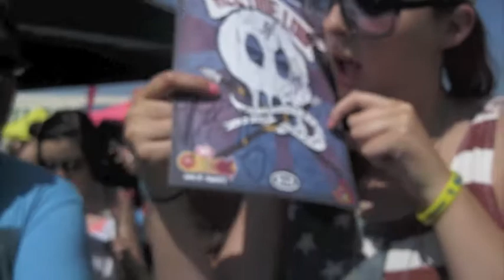Gnomes and Gaskarth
My first Warped in 2 years!! (oh i left out meeting YMAS but they were lovely boys and so sweet..British hospitality most likely). If you want me to post what I filmed of "Kiss Me Again" in a separate video just ask and I will do so!